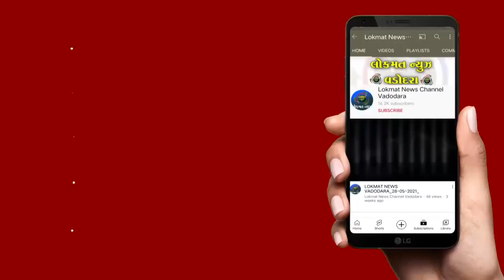મહાવીર હોલ થી કિશનવાડી ખાતે ગણપતિ બપ્પાનું આગમન કરવામાં આવ્યું